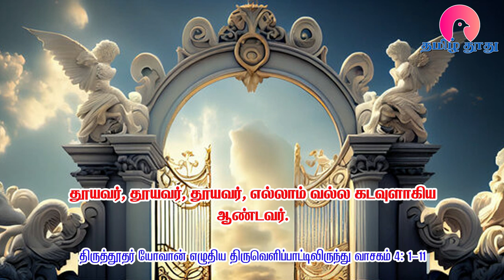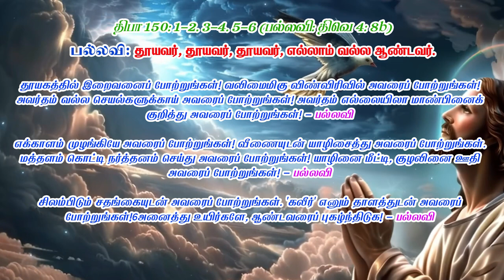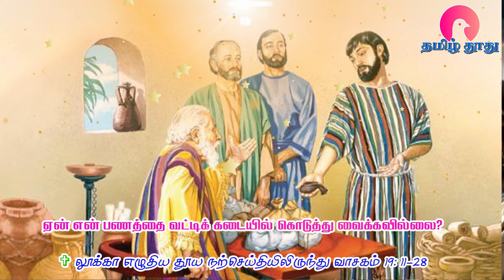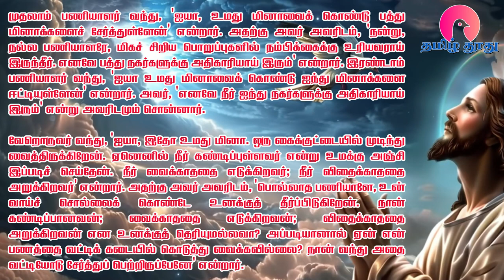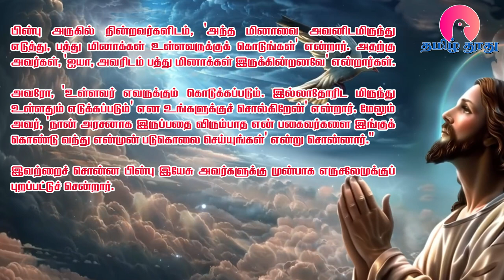20 Nov 2024 | புதன் | இன்றைய திருப்பலி வாசகங்கள் | Holy Mass Readings Tamil